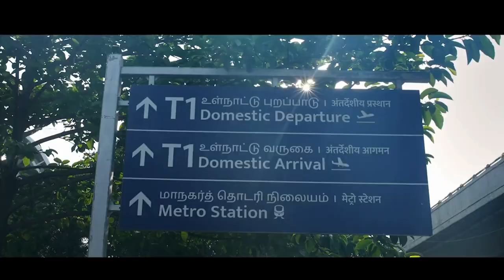🏡Stone & Acres - ParkHills Ponmar, Chennai | Call - Home Konnect | Walkthrough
Crossway Springs with Parkhills by Stone & Acres , Chennai South is a ready-to-construct plotted development. It offers Plots in varied budget range. These units are a perfect combination of comfort and style, specifically planned to suit all your requirements and conveniences. Check out some of the features of Crossway Springs - Stone & Acres:

Crossway Springs with Parkhills by Stone & Acres, Ponmar has spread over an area of 125+ Acres, with 1000+ units.

Crossway Springs with Parkhills by Stone & Acres, Ponmar is the spacious Plotted Development in the Chennai South region. With all the basic amenities available, Crossway Springs with Parkhills by Stone & Acres, Ponmar fits into your budget and your lifestyle.

Amenities
1. Lush Green Landscapes 🌿
-  Enjoy the beauty and tranquility of well-maintained gardens and greenery, providing a serene environment for all residents.

2. Abundant and Tastiest Groundwater 💧
-  Access to pure, fresh groundwater ensures that all your daily water needs are met with the highest quality.

3. Underground Electrical (UG) Cabling 🔌
-  Ensures a clutter-free, aesthetically pleasing environment with no overhead wires, enhancing the overall look and safety of the community.

4. High-Performance LED Solar Street Lights 🌞
-  Eco-friendly and energy-efficient lighting for the entire community, ensuring well-lit streets and common areas.

5. Well-Defined Inroads 🛣️
-  30 and 40-feet black-topped roads within the premises provide smooth and easy navigation for vehicles and pedestrians.

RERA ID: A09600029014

PRICE
☑️ On request..